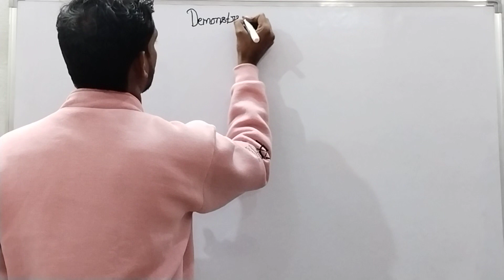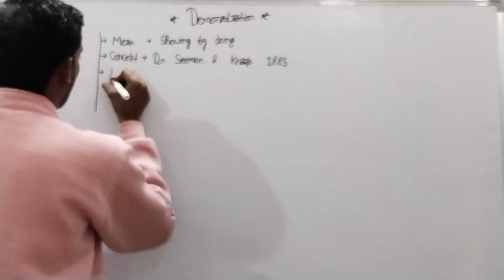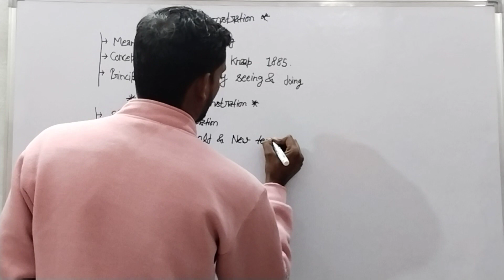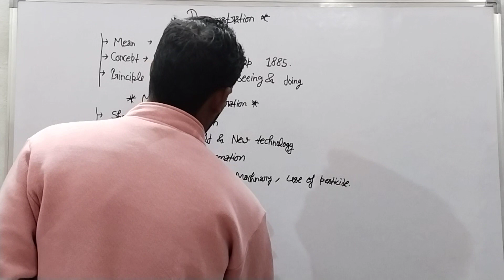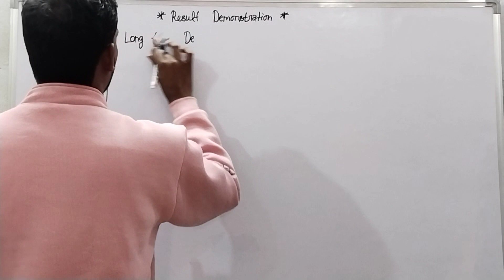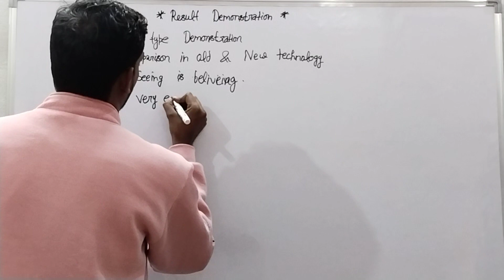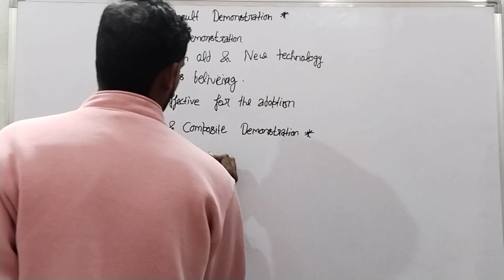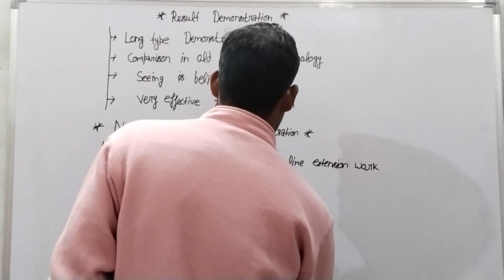Demonstration, Extension Education, Agriculture, Agri Knowledge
Demonstration, Extension Education, Agriculture, Agri Knowledge, UPCATET, Agriculture, Honey, BAO, UPAG TA

Extension Education
Agri Knowledge
shyam Sir